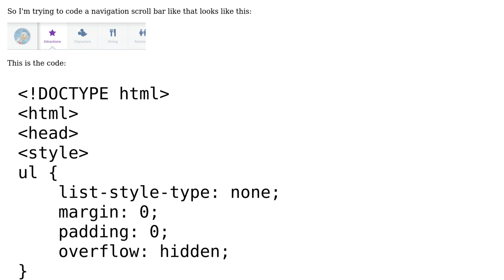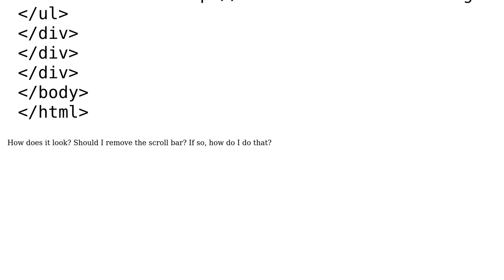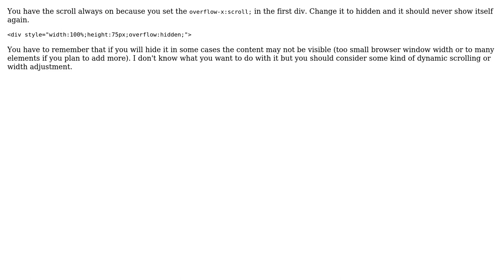Code Review: Navigation scroll bar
With thanks & praise to God, and with thanks to the many people who have made this project possible! | Content (except music & images) licensed under CC BY-SA | Music | Images & others | With thanks to user KingHilardy user AdamM user 200_success and the Stack Exchange Network Trademarks are property of their respective owners. You are responsible for your own actions.